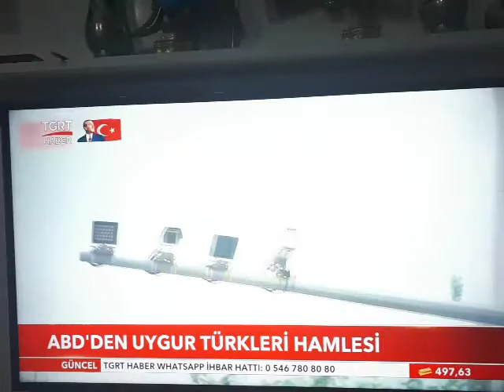ABD Senatosu: Çin Doğu Türkistan'da soykırım yapıyor